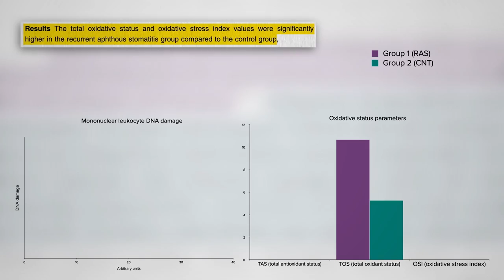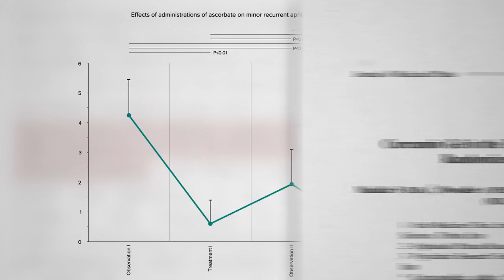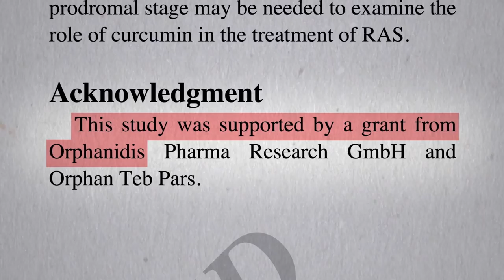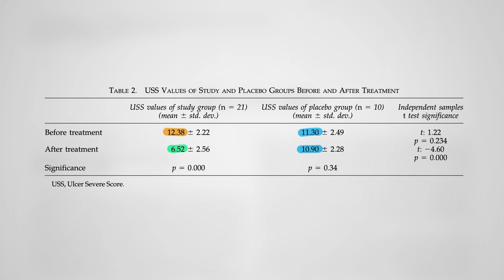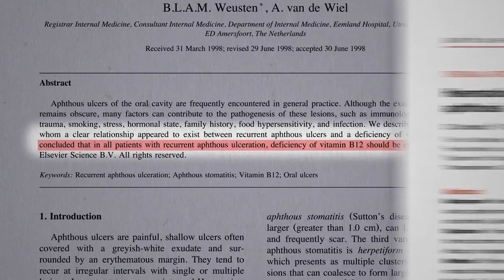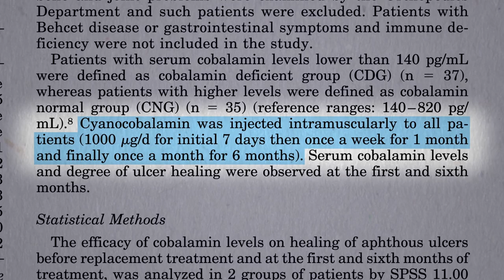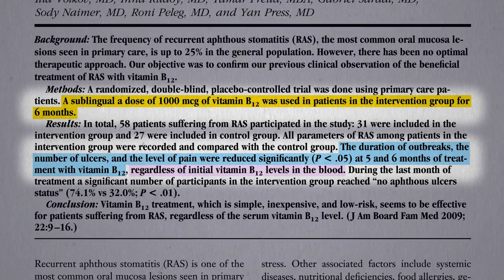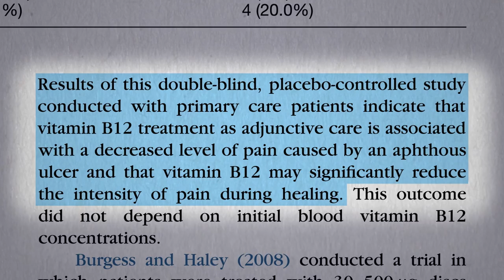Friday Favorites: Best Supplement for Canker Sores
Vitamin C, turmeric, beta-glucan fiber, and vitamin B12 are put to the test for recurring canker sores (aphthous ulcers).

Here’s the link to the video on the remarkable honey results that I mentioned: Topical Honey for Canker Sores.

Check out the vitamin B12 topic page for all my B12 videos.

Nutritional yeast is another source of vitamin B12. Unfamiliar with its benefits? See:

Have a question about this video? and someone on the NutritionFacts.org team will try to answer it.

Want to get a list of links to all the scientific sources used in this video? You’ll also find a transcript and acknowledgements for the video, my blog and speaking tour schedule, and an easy way to search (by translated language even) through our videos spanning more than 2,000 health topics.